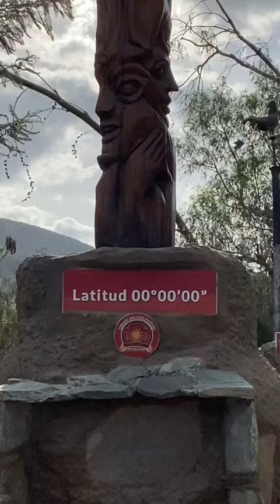Latitud 0’00”00”’ Quito Ecuador La Mitad del Mundo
En la Mitad del Mundo Latitud 0’00’000” Línea Equatorial Quito_Ecuador